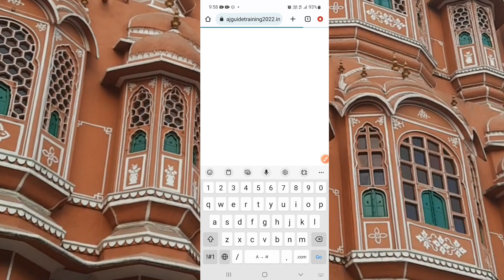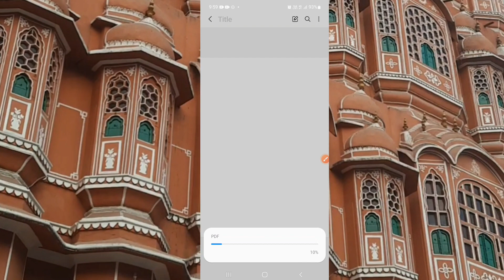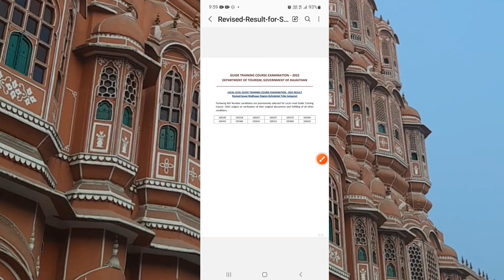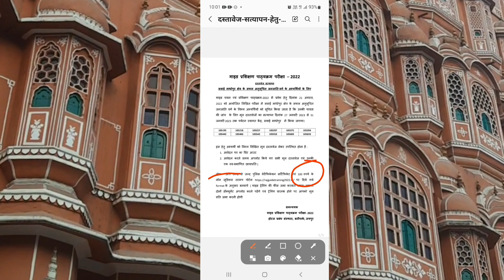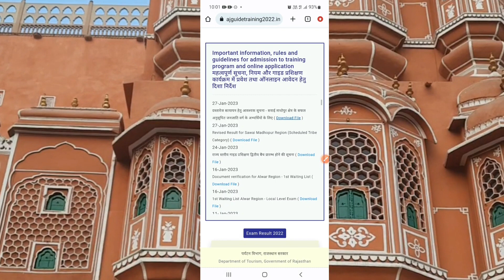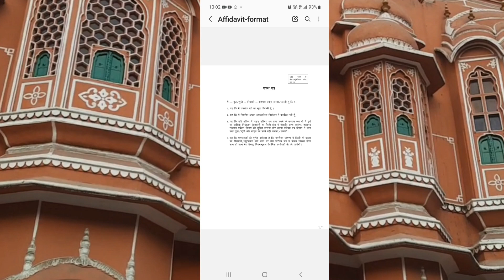सवाईमाधोपुर waiting list result released 2023